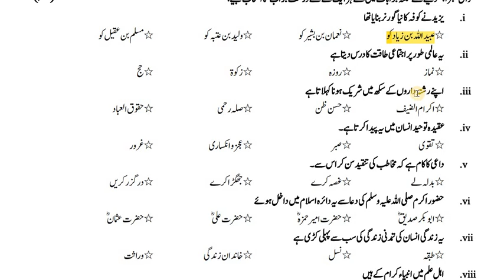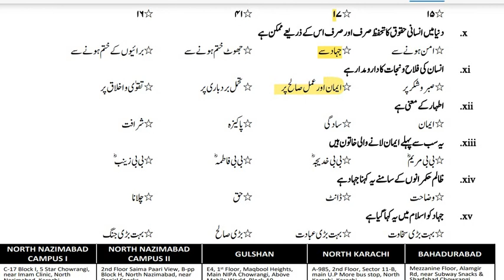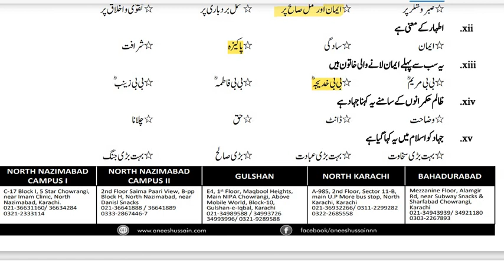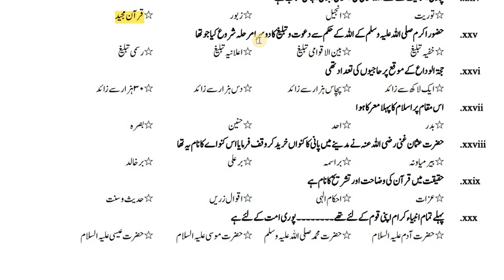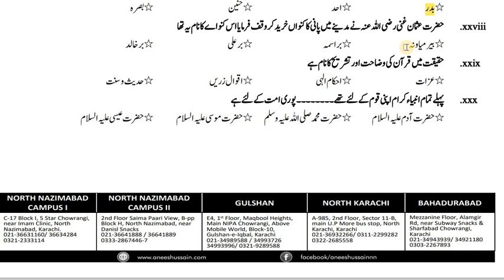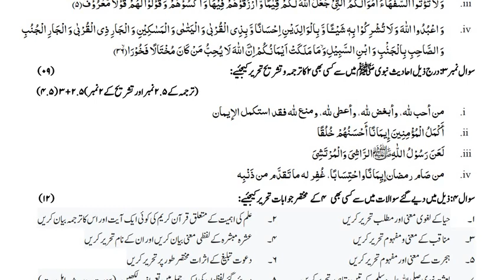Class 9 Islamiyat | Solved Anees Hussain Centre Guess Paper | نہم اسلامیات | Islamiyat Imp topics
✨Solution of Anees Hussain Coaching Centre Guess Paper Class 9th Islamiyat Mcqs
✨IX Islamiyat Mcqs
✨Solved Mcqs Islamiyat

📌➡️For Class IX , X , XI or XII Guess Paper , Important Topics, Exam Preparation Notes 📌
📌Invite and Tag your friends📌
‼️Practical Centre, Adamjee Coaching Centre, Anees Hussain All guess Paper available on this page.
➡️Universities Entry test Past paper Also available.⬅️